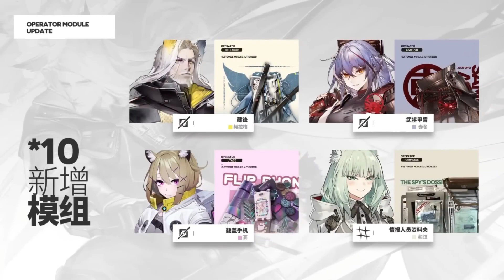Noticias Arknights ~ Info Evento: What the Fire Cast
Lamento que los videos que he sacado sean tan malos... me vuelvo a acostumbrar a tomar las noticias de los gachas en los que estoy.

En síntesis, el evento esta entretenido, terminarlo para sacar algo de orundum y también obtener a Puzzle, recomiendo sacar a Reed Alter, pero deben tener cuidado con ella, al ser mas Caster que Medic puede que su uso sea dificil al inicio pero con el tiempo se acostumbraran a usarla efectivamente.
Link para donaciones.